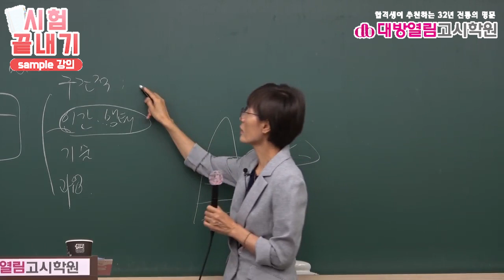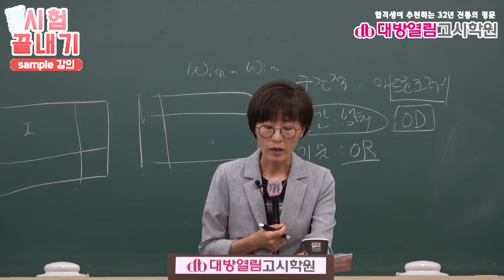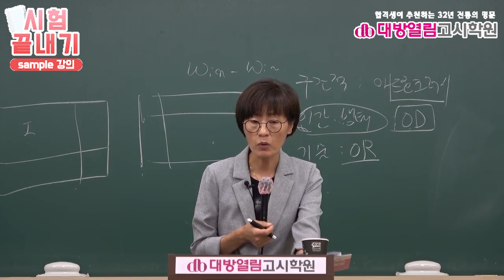보건직공무원 보건행정 인강 7